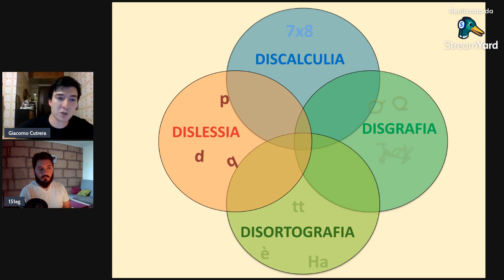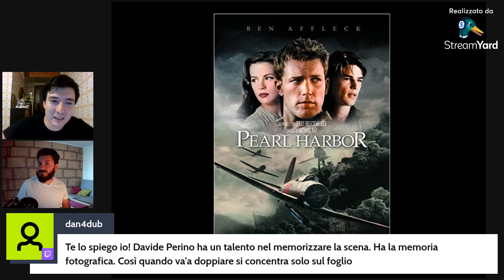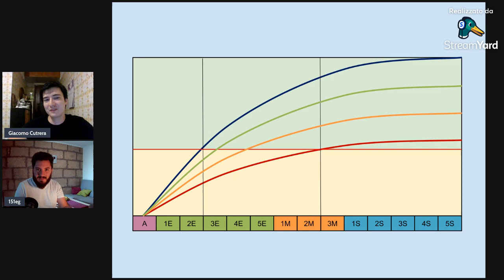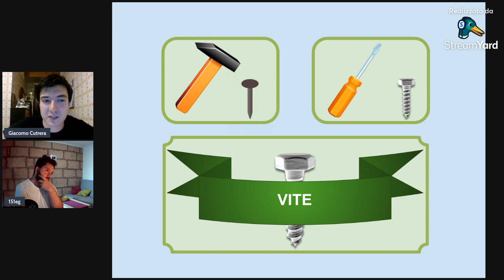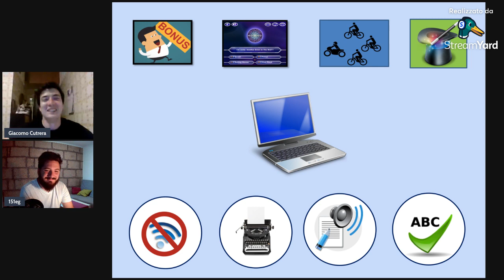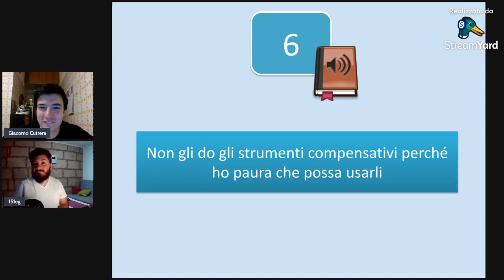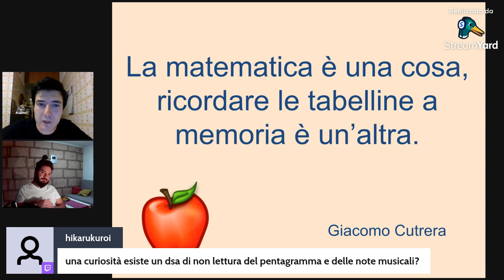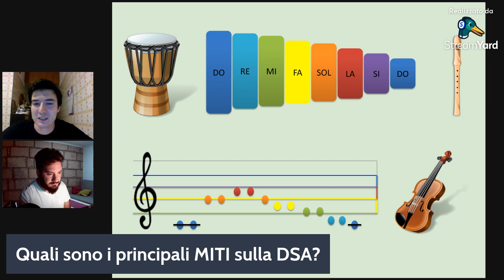DSA - MITI DA SFATARE con GIACOMO CUTRERA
Giacomo Cutrera è tra le persone più attive sul tema dei Disturbi Specifici dell'Apprendimento dalla Dislessia alla Discalculia alla Disgrafia, Disortografia e ogni altra possibilità.

FIRMA ANCHE TU
La petizione di seguito servirà a difendere i diritti DSA sul Lavoro e in Università.
Andrà discusso in Senato e una piccola firma, come sempre, può fare una grande differenza!

00:00 Chi è Giacomo Cutrera?
05:59 Lezione sulla Dislessia
13:55 Dislessia nel Cinema
36:57 Il Sistema scolastico
44:02 Il MITO dello Sforzo
57:18 La Diagnosi
01:03:19 Dislessia nel Cinema 2
01:07:04 Vantaggi e Svantaggi dei DSA
01:14:00 Gli Strumenti Compensativi
01:26:10 I Professori Incompetenti
01:51:00 La Dislessia in una sola lingua?
01:56:20 I Miti sulla Dislessia
02:05:00 DSA e Musica
02:10:00 Altri Miti sulla Dislessia
02:29:00 I Diritti delle Neurodiversità
02:35:00 DSA sul Lavoro